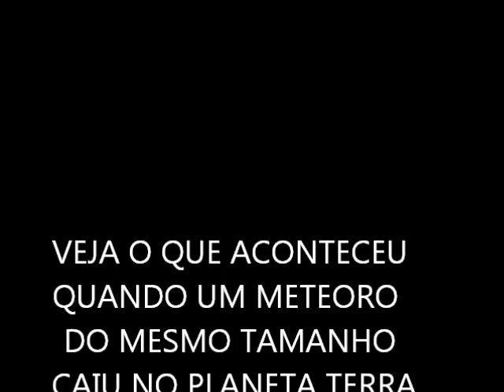asteroide passara muito perto da terra - completo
METEORITO CAIU NA RUSSIA HOJE

erdnahe Asteroid fällt
15/o2/2013
Nachrichten
beliebt
NASA
Komet
Tierra asteroide cae
Earth asteroid falls
15/o2/2013
news
popular
nasa
comet
Земли астероид падает
15/o2/2013
новости
популярный
НАСА
комета
Kony
Michael Clarke Duncan
Gangnam Style
Amanda Todd
Olympics
Jeremy LinThe Hunger Games
Election 2012
Hurricane Sandy
Whitney Houston
Oscars 2013 Preview: Winners, Losers and Upsets. Chris Connelly previews the Academy Awards ceremony. "Lincoln," "Argo" in tight race as Oscars roll out red carpetBefore the festivities begin, nominees including Jennifer Lawrence, Hugh Jackman, Sally Field, Jessica Chastain, British
Declaring a National Margarita Day in late February makes about as much sense as calling for a National Chicken Consomme Day a few weeks after the Fourth of July: It's just not the season for it. Look, maybe you're happy drinking margaritas all year ...
Tasty treats to kick off National Margarita DayFox NewsYour Friday just got better. It's National Margarita Day. As the most popular tequila-based cocktail in America, iFamily: Kenny Clutch, rapper from Oakland killed in Vegas Strip shooting, was ...Inside Bay AreaCherry, 27, who rapped under the name Kenny Clutch, died after someone in a black Range Rover shot at him about
NASCARAmber RoseNBA Trade DeadlineDiane LaneCressida BonasDrew Peterson
Sony PS4 event gets skewered in animated parodyCBS NewsThe animation group created a video mocking the PS4 at Wednesday's press event. Sony treated members of the press to experience what using the next-generation console might feel like with live demonstrations, but did not actually show the video game ...
PS4: 10 things you need to know about Sony's new consoleLos Angeles TimesSocial as a priority: There were rumors that Sony would pursue a significant social infrastructure in the PS4,
Google GlassAmerican IdolRobin Roberts
Imagem Não Disponível
school closings
50 000+ pesquisas
Bronzeville parents says school closings violate kids' civil rights
Chris Bosh's wife, Adrienne, indirectly responds to Lil Wayne's claimsFergie, Josh Duhamel Head to Los Angeles Airport After Pregnancy Oscars 2013 Virtual Ballot From Lincoln To Les Miserables Who Will Win
MSN東京マラソン
PSVitaロシア　隕石, ロシア, ロシア隕石, ロシア 隕石落下, ロシア隕石落下
free
google
yahoo
hotmail
games
mail
ebay
facebook login
you tube
wiki
gmail
face
google
hotmail
mindy mccready
playstation 4
harlem shake
arsenal
cricinfo
receita federal
tin tuc
vn
23 февраля поздравления
23 февраля
東京マラソン
banksy
salve jorge resumo
spring breakers
el barco
mothers day
mothers day
salve jorge
lottery
dog
lotto
imagenes
birthday
cat
nikon
puppies
23 февраля
fish
rob kardashian
oscar giannino
sondaggi elettorali
national weather service
aemet
weather radar
news24
tre
aaj tak
eenadu
harlem shake
facebook login
votação bbb13
paredão bbb13
enquete bbb13
oscar 2013
fantastico
nando reis
panico na band
bbb13